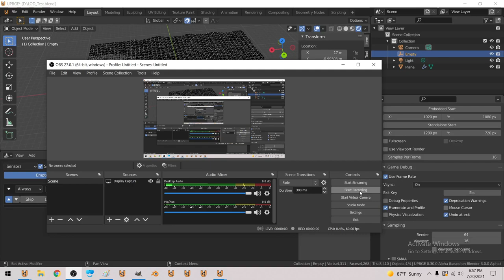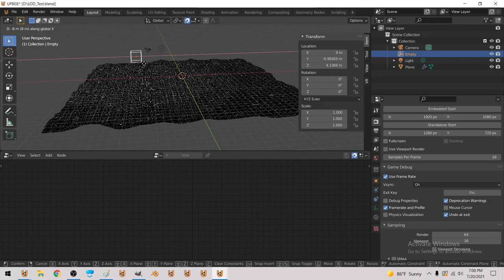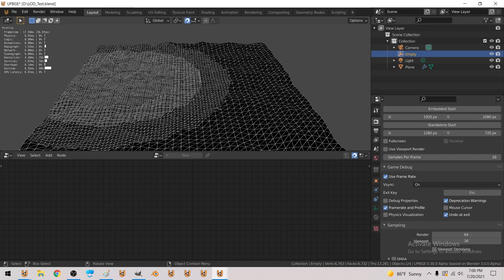Cpu tesselator using geometry nodes